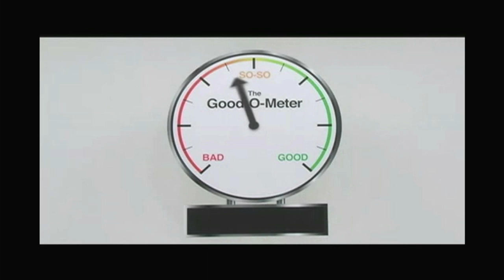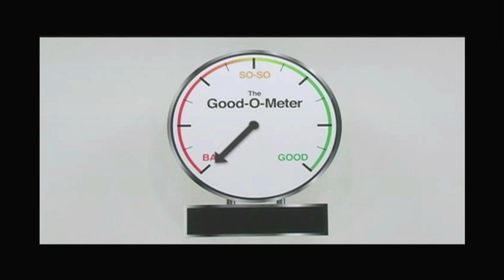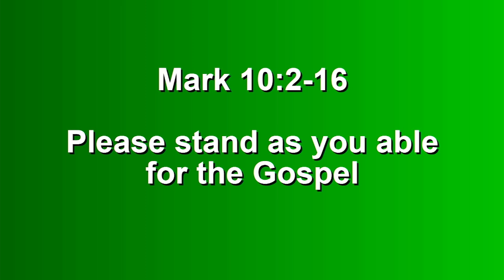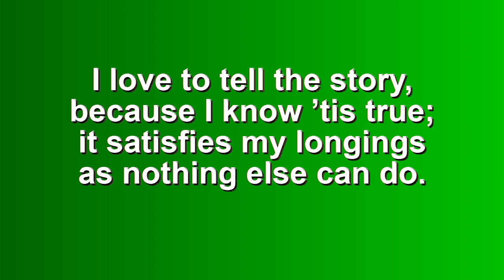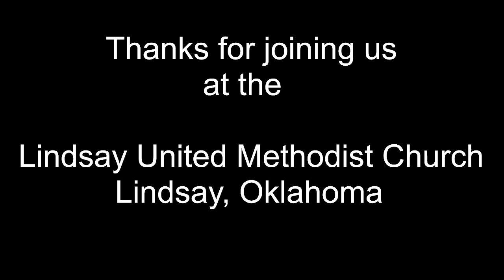LUMC-October 6, 2024-It Begins At Home?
Sermon Title: Courage for the Moment
Sermon by: Alan Nagle